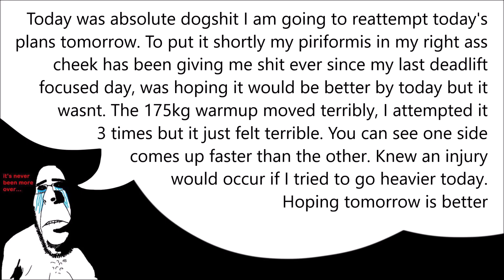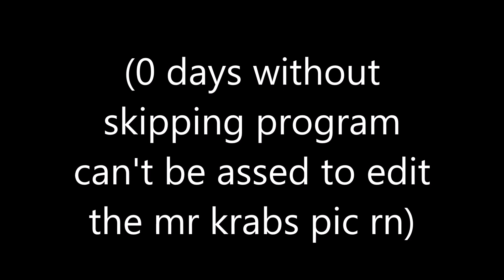Full Body Everyday Day 728: Pain in the ass (piriformis)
D 0:06
S 0:30
B 1:09